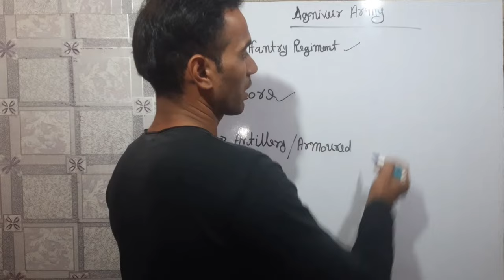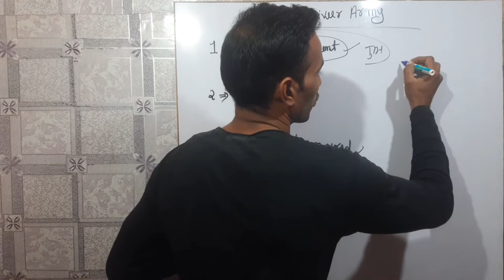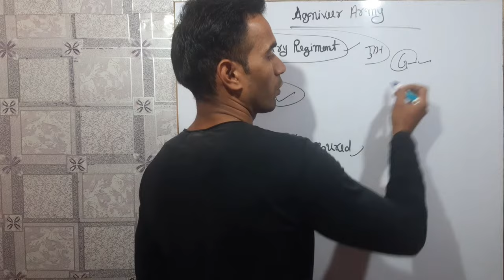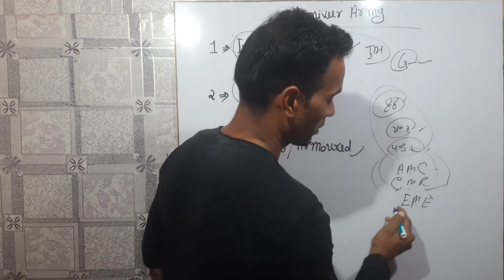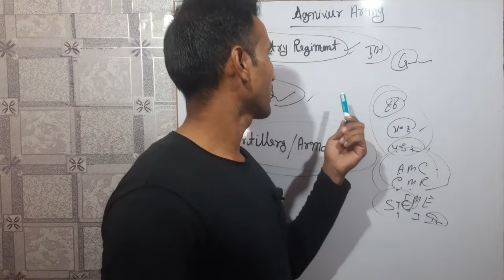Army मे Infantry Regiment और Core क्या होती है। Armoured का क्या काम होता है।